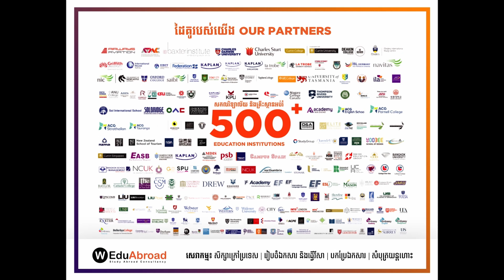Student Life in Daejeon, South Korea | EP04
ការទន្ទឹមរង់ចាំរបស់អ្នកទាំងអស់គ្នាក៏បានមកដល់ តោះមកទស្សនា Podcast ពេញរបស់យើងដែលស្តីអំពី" Student Life in Daejeon, South Korea"  ដែលជួបផ្ទាល់ជាមួយនឹង Ms. Srun Sokuntheary ដែលកំពុងសិក្សាជំនាញ Bachelor of Business Administration នៅសាកលវិទ្យាល័យ Deakin University ។

ក្រុមការងារ WEduAbroad យើងនឹងធ្វើការឆ្លើយតបវិញក្នុងពេលឆាប់ៗ!!!
Follow us for more updates:
លេខទូរស័ព្ទទំនាក់ទំនង: [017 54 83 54 | 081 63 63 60]